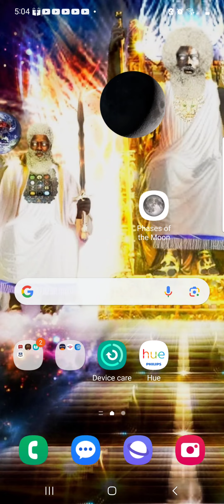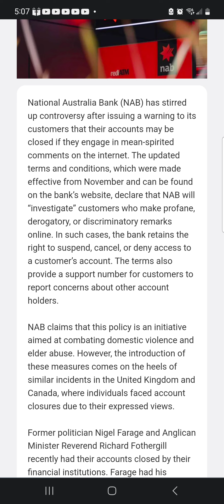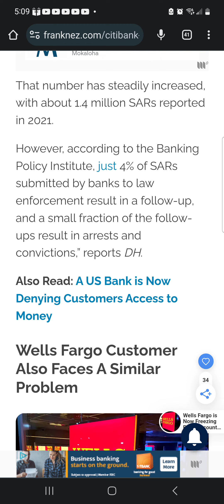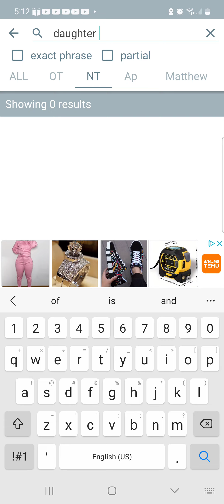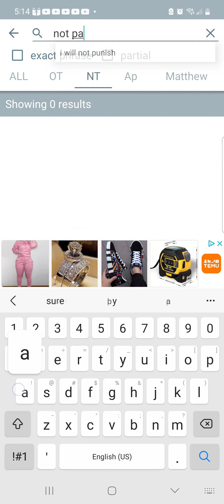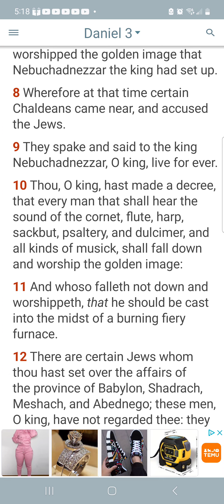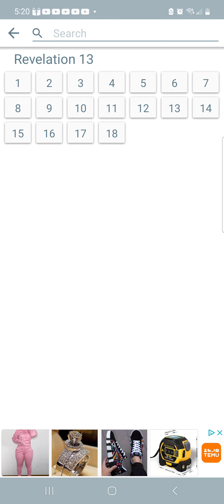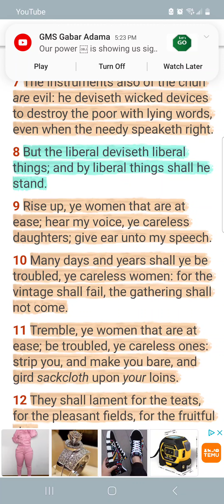The new Digital Image: whoso falleth not down and worshippeth